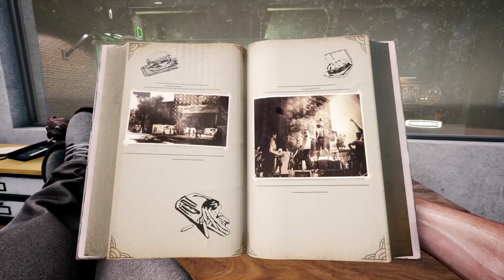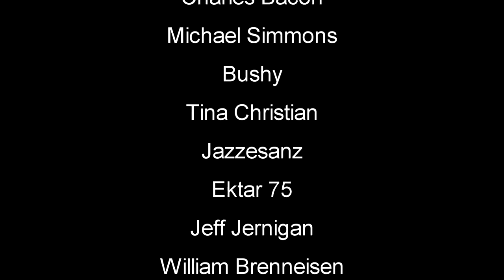Renovate Equip Restore | Food Truck Simulator Gameplay | First Look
Food Truck Simulator Demo Gameplay Let's Play First Look - Renovate, equip and restore the shine of the food truck that belonged to your father. Create recipes, cook the food and serve customers across an entire city. Customize and upgrade your food truck to reach more customers and expand your menu.